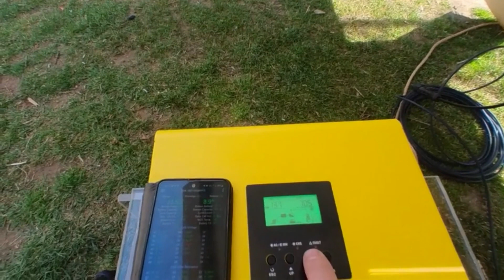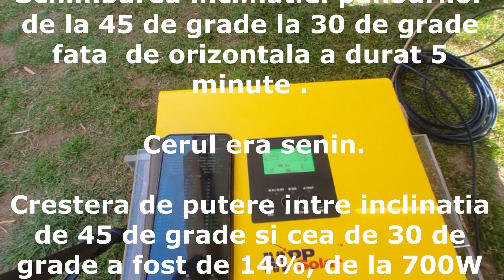Inclinare panou fotovoltaic fotovoltaice/ randament (unghi panoufotovoltaic)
Am facut un experiment care sa arate influenta inclinatiei panourilor fotovoltaice asupra performantei/randamentului.